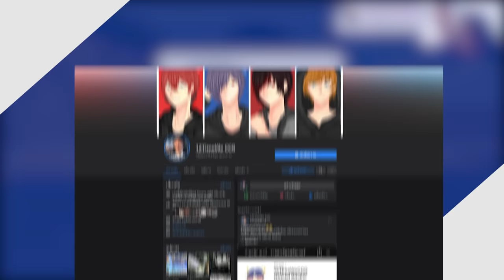ถ้า!? เราต้องผ่านด่านอุโมงค์โหด ในมายคราฟ! ยากจัด55 - Minecraft กาก vs เทพ vs แฮคเกอร์ vs พระเจ้า